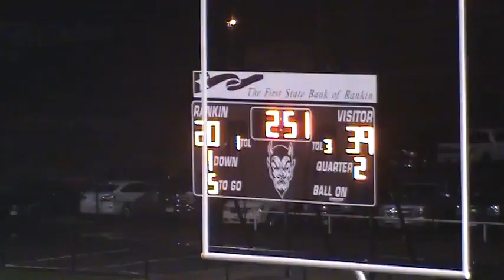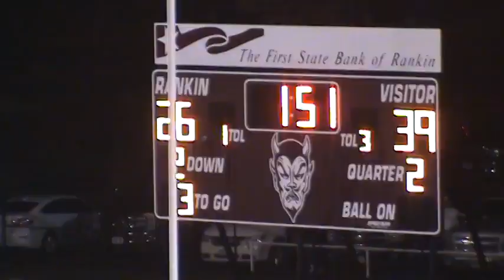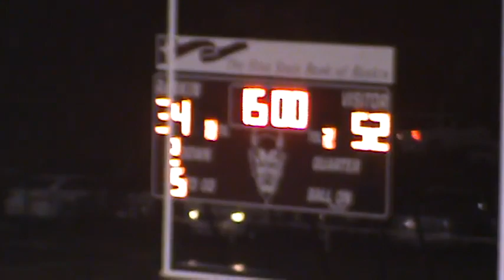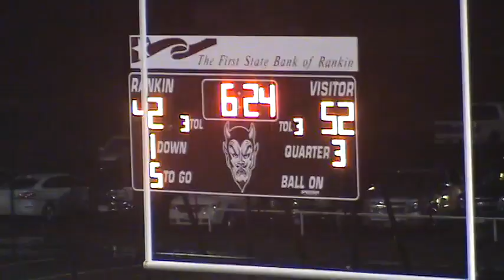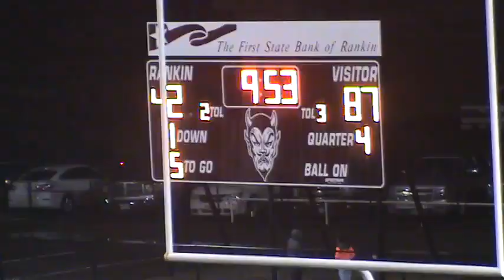Week 14, 2016 Balmorhea 87 Grandfalls-Royalty 42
Quarter-final game on 11/25/16 at Rankin.
Balmorhea is in white jerseys.
Texas High School Sixman Football